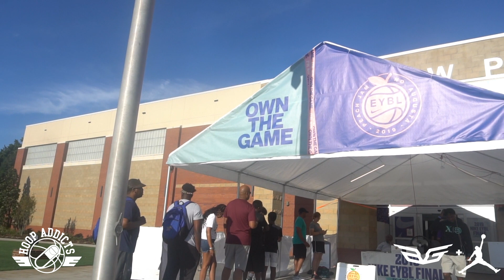The Business Trip: Peach Jam 2019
Follow Team Griffin on the road to the Nike EYBL E16 title